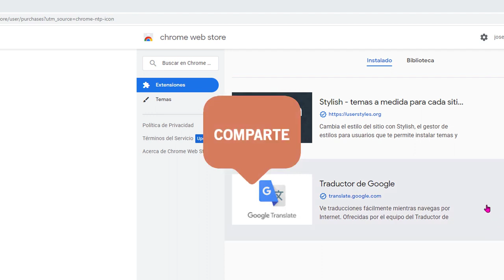Cómo ver las apps y extensiones instaladas en Chrome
Para ver las aplicaciones y extensiones instaladas en Chrome, puedes seguir estos pasos:

**En un ordenador**

1. Abre Chrome.
2. En la esquina superior derecha, haz clic en **Más herramientas** → **Extensiones**.

**En un dispositivo móvil**

1. Abre Chrome.
2. En la esquina superior derecha, toca el icono de tres puntos.
3. Toca **Más herramientas** → **Extensiones**.

En ambos casos, verás una lista de todas las aplicaciones y extensiones instaladas en Chrome.

**Para ver más detalles sobre una aplicación o extensión, haz clic en ella.**

**Para desinstalar una aplicación o extensión, haz clic en el botón **Eliminar**.**

**También puedes ver las aplicaciones y extensiones instaladas en Chrome desde la configuración de Chrome.**

**En un ordenador**

1. Abre Chrome.
2. En la esquina superior derecha, haz clic en el icono de tres puntos.
3. Elige **Configuración**.
4. Desplázate hacia abajo hasta la sección **Extensiones**.

1. Abre Chrome.
2. En la esquina superior derecha, toca el icono de tres puntos.
3. Elige **Configuración**.
4. Desplázate hacia abajo hasta la sección **Extensiones**.

En la configuración de Chrome, verás una lista de todas las aplicaciones y extensiones instaladas en Chrome, así como información sobre cada una de ellas, como el nombre, el desarrollador y la versión.